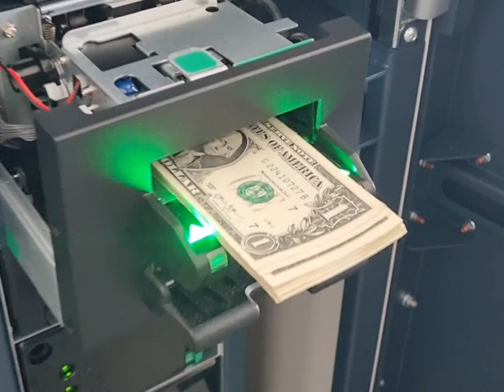Lamassu Aveiro Bitcoin ATM - Bulk Deposit in Action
We demoed the Aveiro's high-end recycler with $1 bills, imagine that with Benjamins!